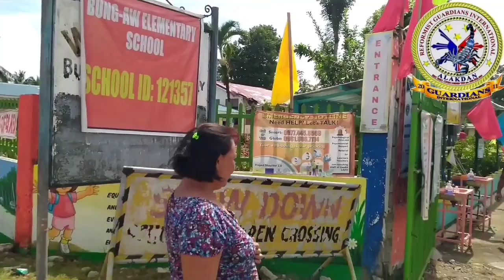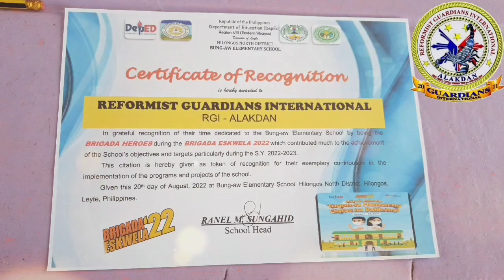Guardians Hilongos Chapter